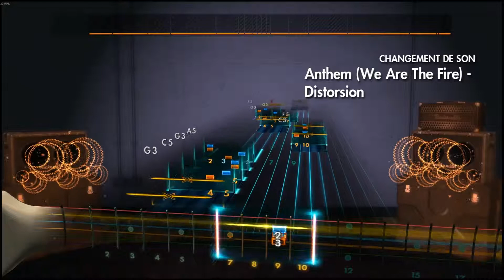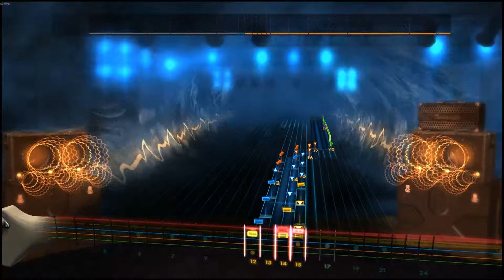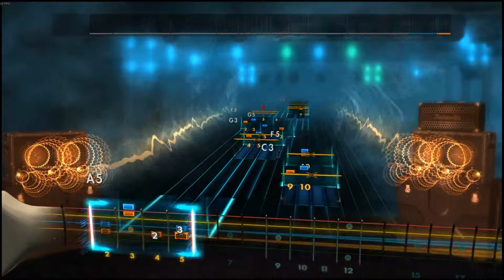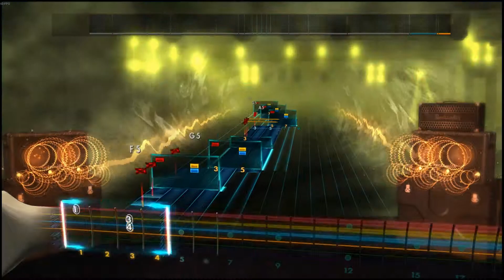Anthem We are the Fire Trivium Rocksmith 2014